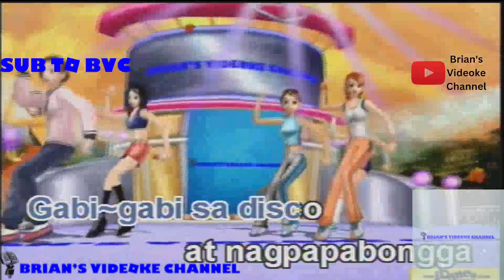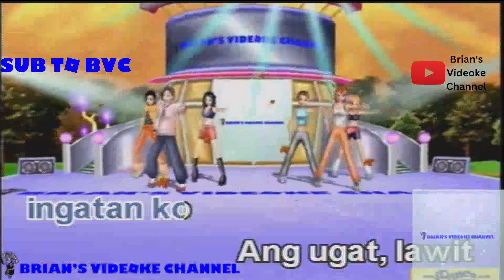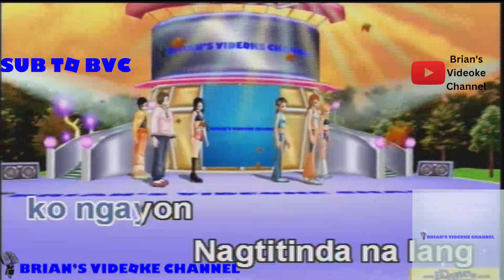Modelong Charing - Blakdyak (Karaoke)